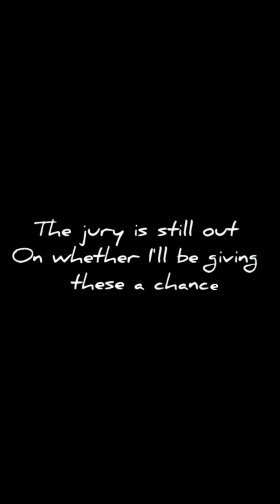My Winter 2024 Anime Watchlist Pt 3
Honorable Mention, Burn The Witch 0.8, which airs December 29th 😁

What are some Animes you all are looking forward to this season? Did I mention any in this list?